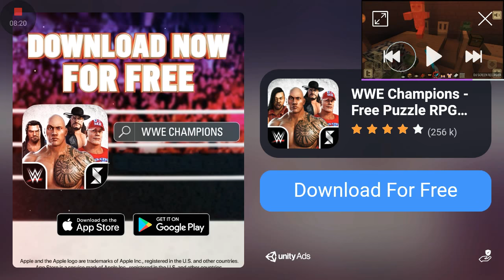Blue Monster reacts to Blue Monster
Blue Monster